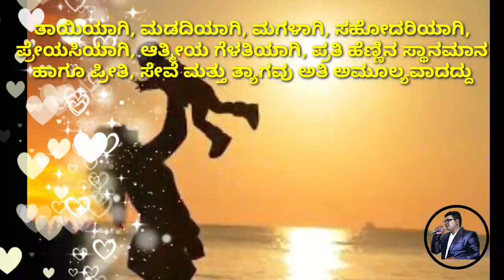ಅಮ್ಮ mother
ವಿಶ್ವದ ಎಲ್ಲಾ ತಾಯಂದಿರಿಗೆ ಗೌರವಪೂರ್ವಕ ನಮನಗಳು
 ಭೂಮಿ ತಾಯಿಗಿಂತ ಮಿಗಿಲು, ಜನನಿ ಜನ್ಮದಾತೆ;
 ಸ್ವರ್ಗಕ್ಕಿಂತ ಮಿಗಿಲು, ಹೊತ್ತ ಹೆತ್ತ ಮಾತೆ..